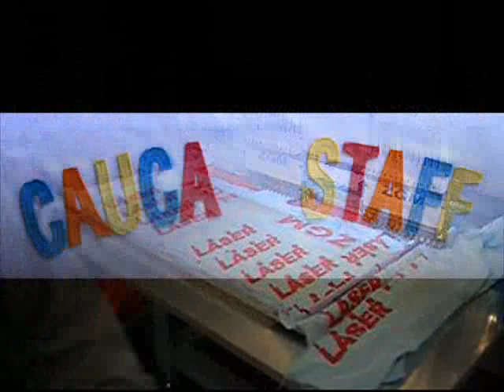Laser Bridge IBERLASER ITMA 2007